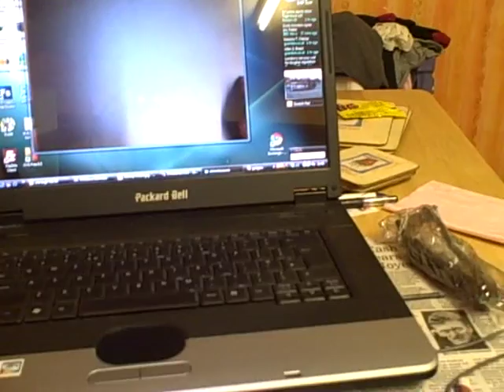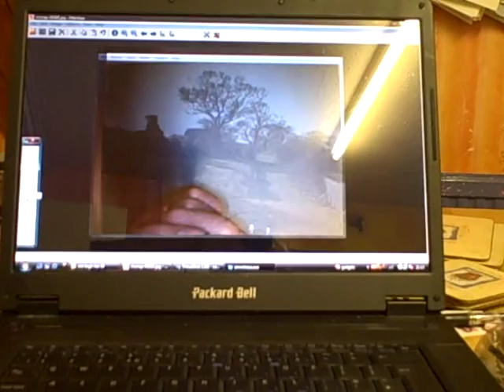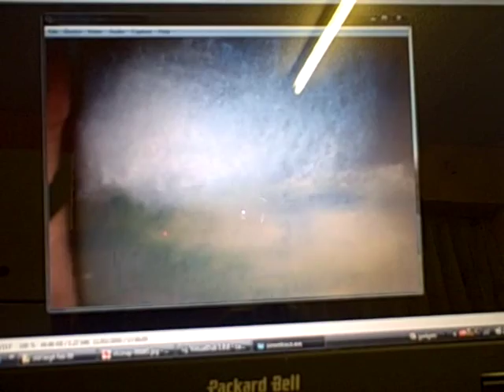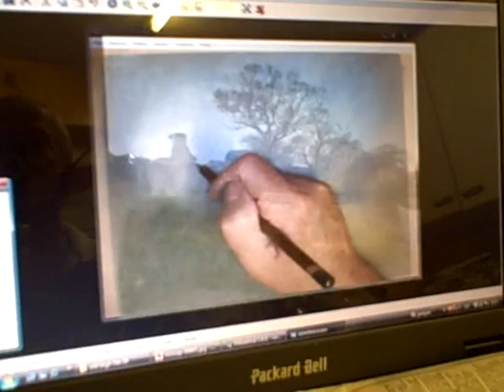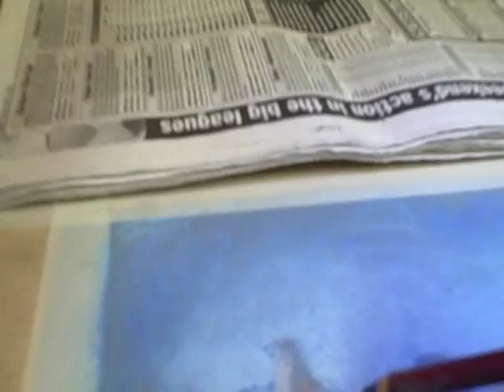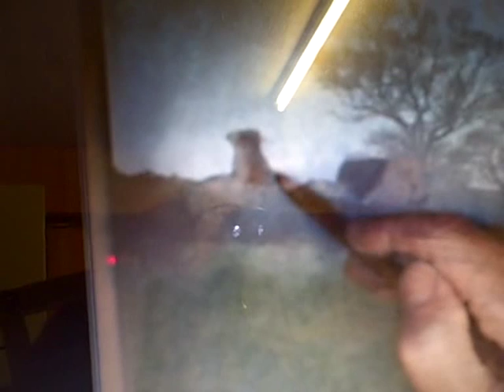hadleigh castle pastel Landscape Tutorial Lesson using SimmTrace™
A Tutorial using SimmTrace™ to paint a pastel without preliminary drawing.